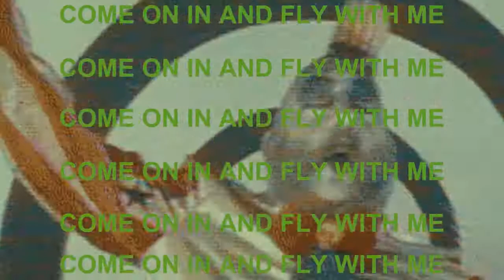Superman21986 Acid Jazz - Revelation of the mind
Song: Cheapfiction - Treat Yourself